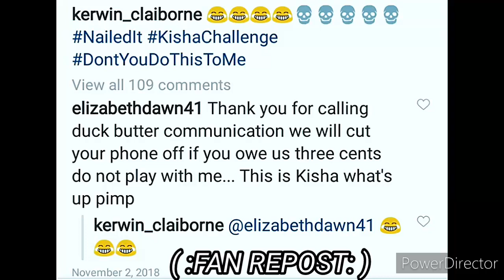HANDING OUT 🍗🍜 W/KERWIN CLAIBORNE FOR halloween2022 👹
👀 Y'ALL KNOW I DON'T FOOL WIT Y'ALL🎃👹👻👹☠️👹👽👻👹☠️👹☠️👹👻🤣😂😁😂😆😌😌😆
momma. what timey daddy coming so I can go TRICK OR TREATING 🙇🙇🙇🙇🙇🙇👽👹☠️👹👽🎃👽🎃☠️🎃👹🎃👽🎃☠️🙋👉🏾🤦👋🏾👋🏾👋🏾👋🏾👋🏾👋🏾👋🏾😴😴😴😴😴😴😴🙃

"💨2️⃣WITCHABOY"
{LET'S WORK WITH YURP}
( :FAN REPOST: )📲